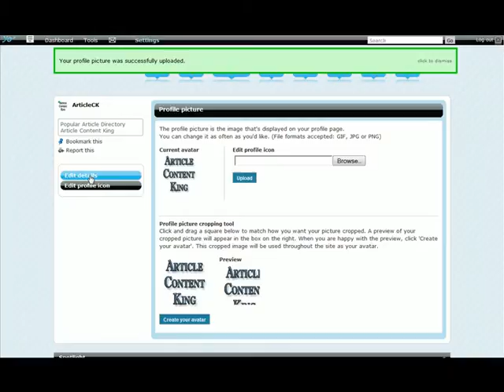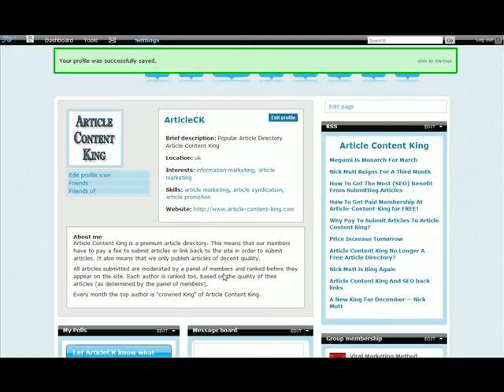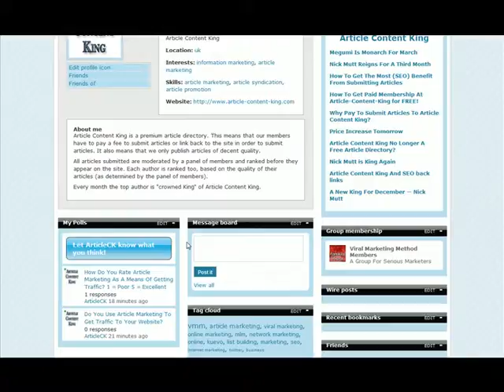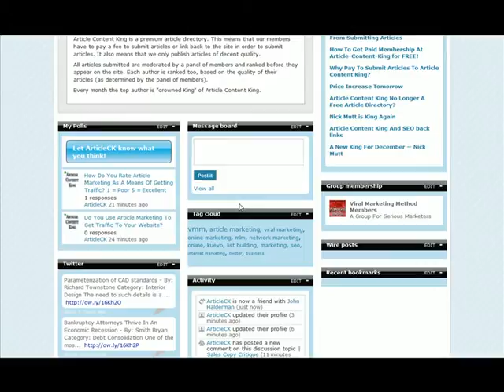Make The Most Of Your Kuevo Profile Page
- This videos shows how to configure your profile page to display the information that you want.